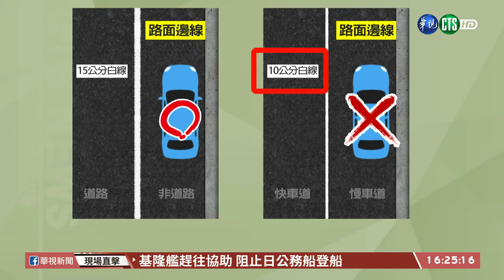【台語新聞】白線停車還有分 搞不清楚恐吃罰單 | 華視新聞 20200928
很多開車的民眾可能認為，地上畫白線的地方，都可以停車，但我們要提醒大家，其實不是所有白線都可以停車。因為白線分為「快慢車道分隔線」與「路面邊線」，「快慢車道分隔線」的寬度是為10公分，「路面邊線」則是為15公分，若是停到分隔線，就會被開罰。另外，就算停在路面邊線內，若是車主採用斜向停車、或是逆向停車、超過路緣40公分或是並排停車，都還是會被開罰600元以上1200元以下罰鍰。